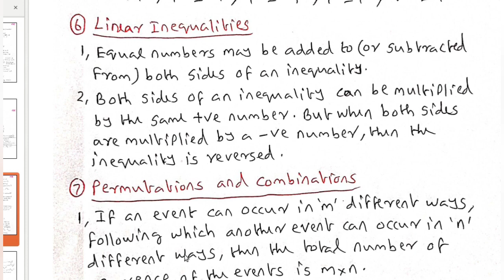+1 MATHEMATICS//IMPROVEMENT SPECIAL//SURE QUESTIONS//LINEAR INEQUALITIES//3 MARKS SURE 👍🏻